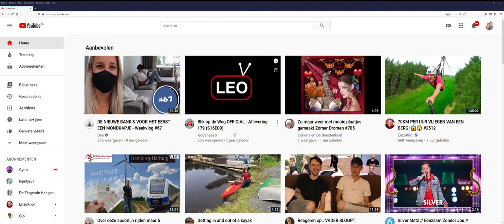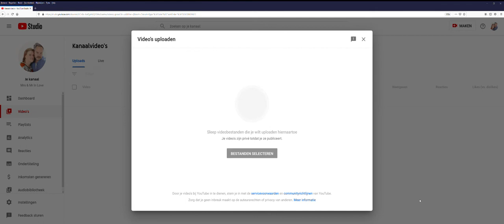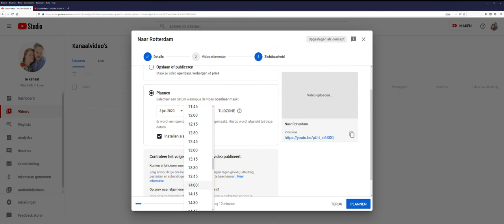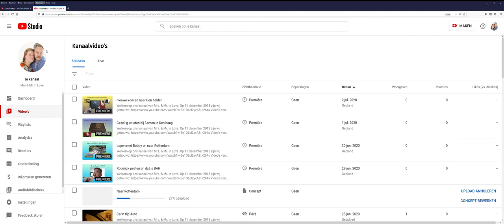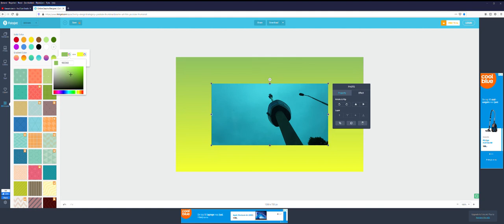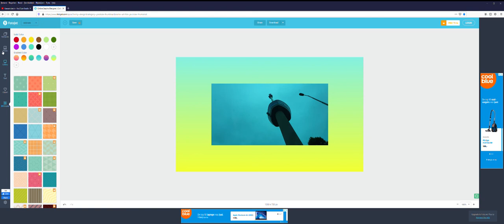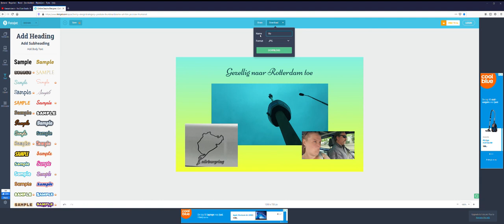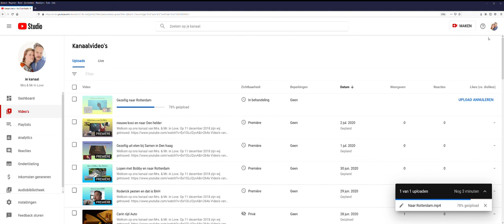Uitleg geven over YouTube 28-6-2020 #633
Er werd aan mij gevraagd hoe je een video in  première moest zetten dus bij deze mijn uitleg  hoop dat je hier iets aan hebt  en wil je meer van deze filmpjes  laat het me weten in de reacties

 Dieren

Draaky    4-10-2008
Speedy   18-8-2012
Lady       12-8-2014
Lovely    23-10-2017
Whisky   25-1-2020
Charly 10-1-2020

Afspeellijsten:
✖ VLOGS -
✖ PERSOONLIJK -
✖ TAGS & CHALLENGES -
✖ SHOPLOGS -
✖ Knutselen